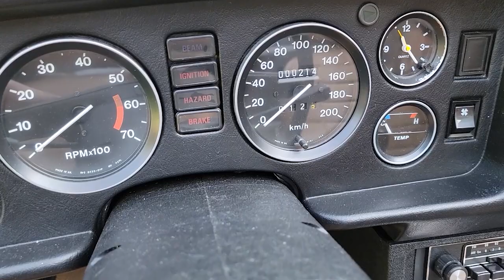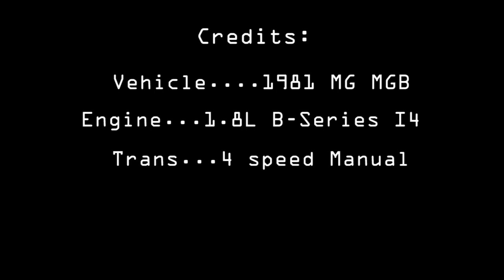British 1981 MG MGB Convertible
Here's a look at an amazing classic 1981 British MG MGB Convertible. This vehicle is currently available for sale via online auction at Bring-A-Trailer.